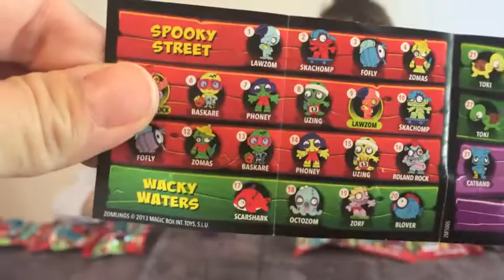KID STUDIO TEST : (unboxing) 10 ZOMBLINGS avec leur tour à collectionner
Corentin et Océane qui ouvrent pas moins de 10 Zomblings avec leurs petites tours !!!